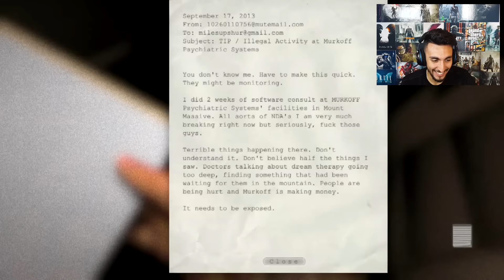Outlast - الرعب برعاية زيبا + Giveaway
[ تعليقك يهمني أكثر من اللايك  ]
أتمنى دعمكم لي بنشر الفيديو و اشتراك ♥

  ★ Enjoy, Life Is Just A Game ★